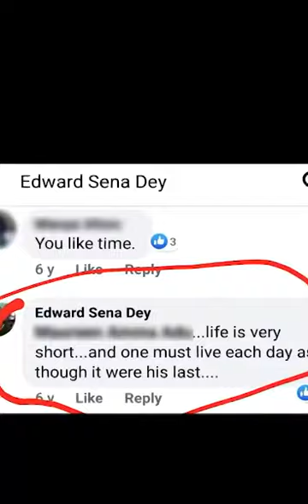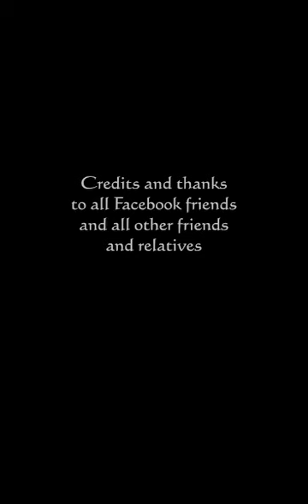For a friend, for a brother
A tribute to Sena